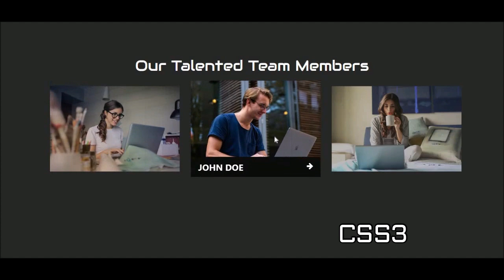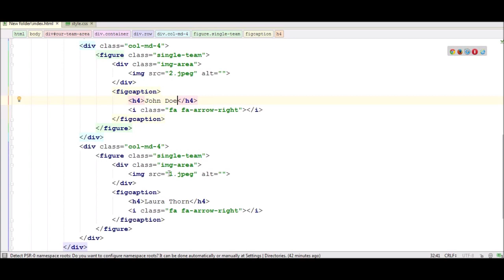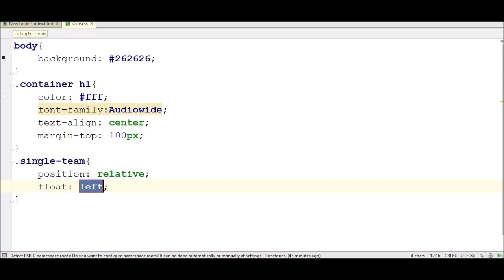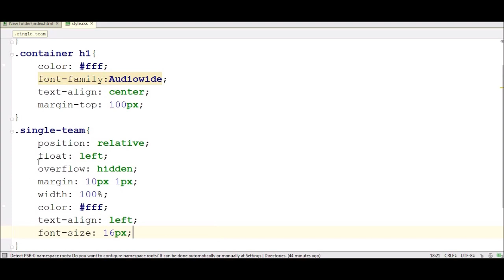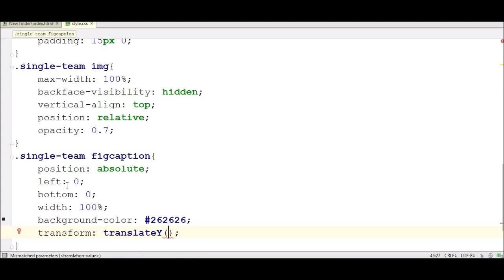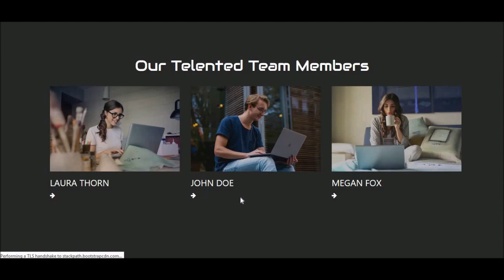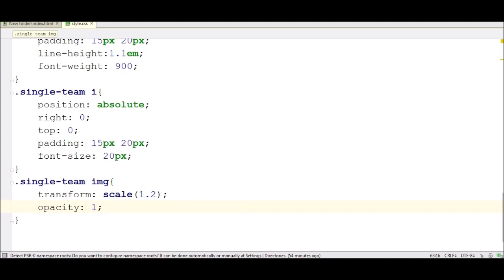CSS3 Image Hover Effects | CSS3 Animation Snippets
Image Credit:
Pexels